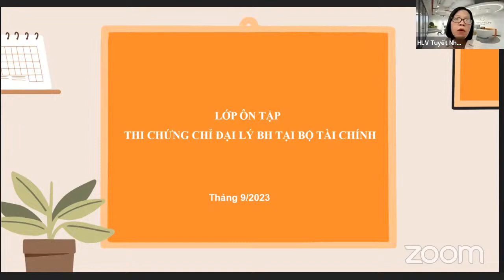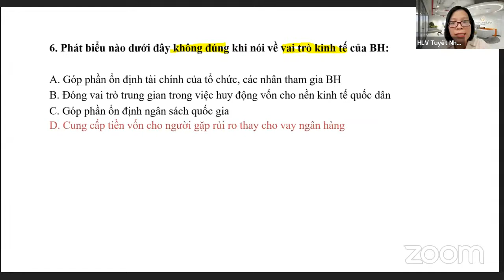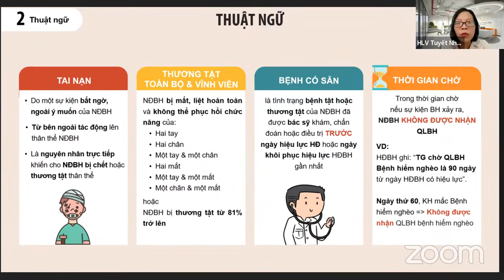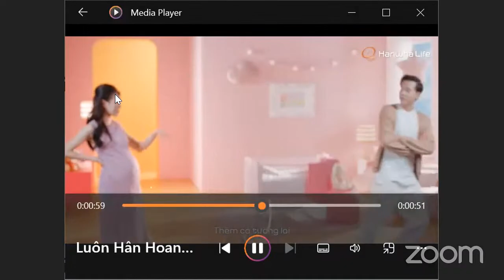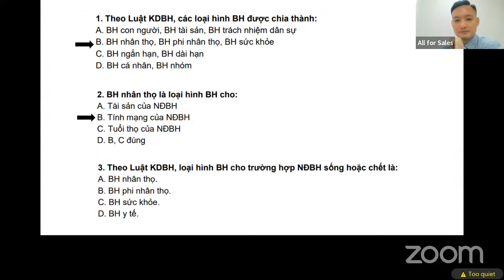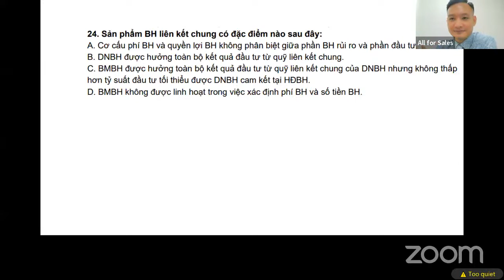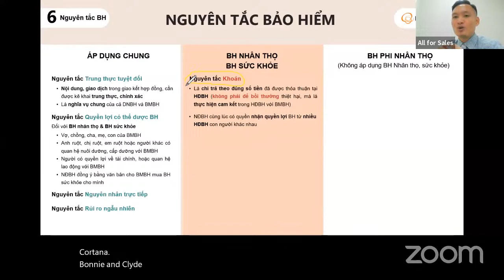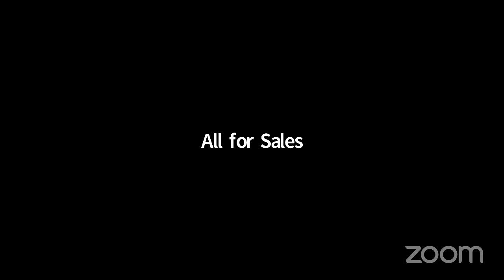HANWHA LIFE BFC - KIÊN LONG BANK - 05/09/2023